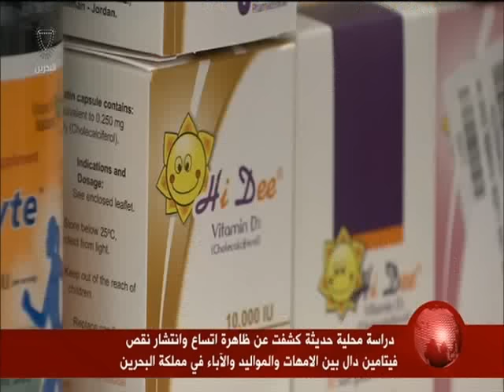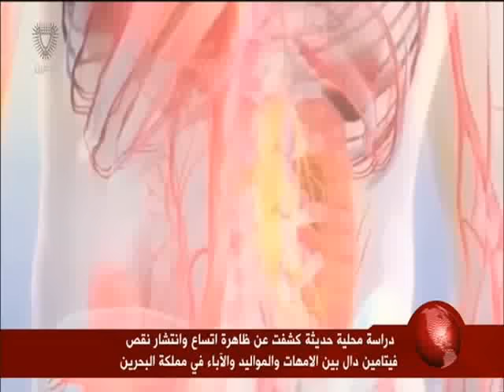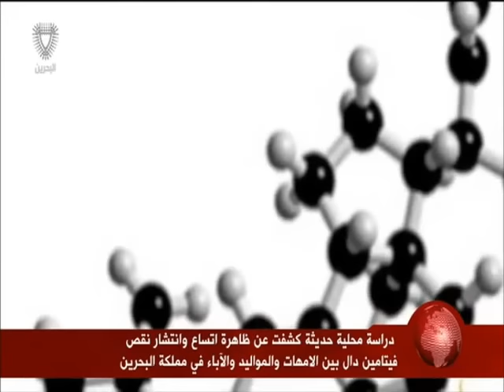البحرين: تقرير: ظاهرة اتساع وانتشار نقص فيتامين دال بين الأمهات والمواليد والآباء في مملكة البحرين